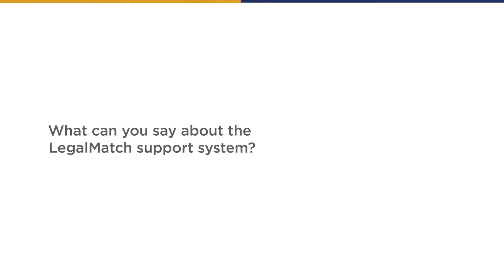LegalMatch Leads: Pleasantly Surprised and Impressed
Business Litigation Attorney Daniel M. reviews LegalMatch's attorney lead generation service.

0:00 - How has LegalMatch positively impacted your business?
1:25 - What would you tell another attorney thinking about getting a LegalMatch membership?
3:42 - How has LegalMatch helped you during the Covid-19 pandemic?
4:48 - In what ways do you find LegalMatch to be the most beneficial to you?
8:14 - How do you get the most out of your LegalMatch membership?
10:24 - What can you say about the LegalMatch support system?
11:28 - How does LegalMatch compare with other lead-generating systems?
12:22 - In what ways are you happy with LegalMatch?
13:55 - Why did you join LegalMatch?
14:52 - How many referrals do you get on weekly basis?
16:52 - Would you recommend LegalMatch to other attorneys?